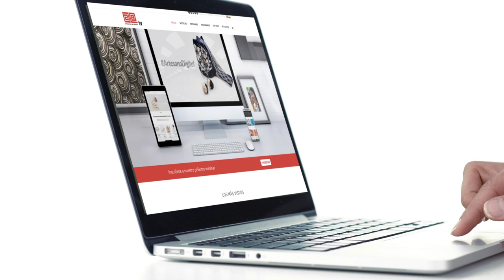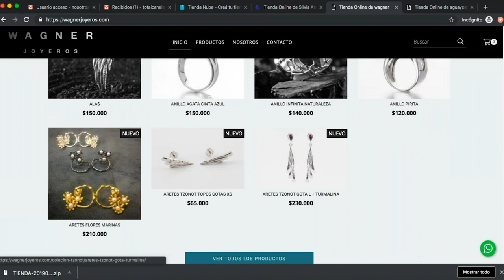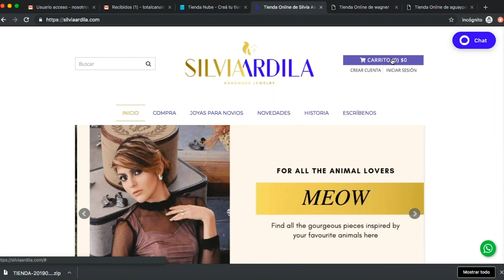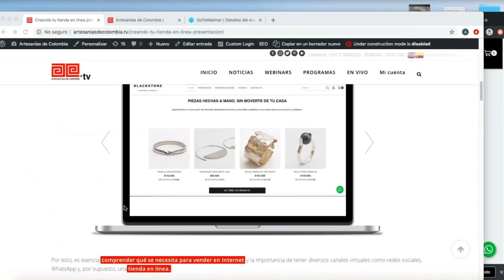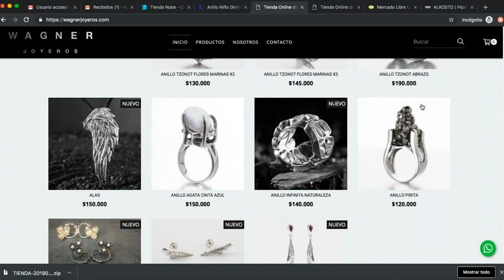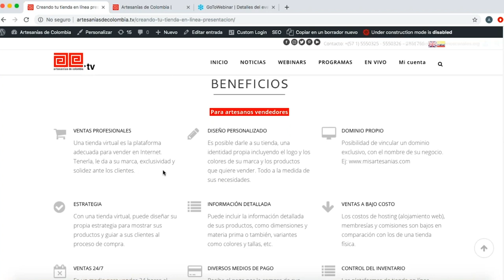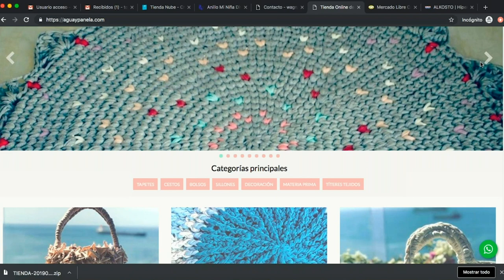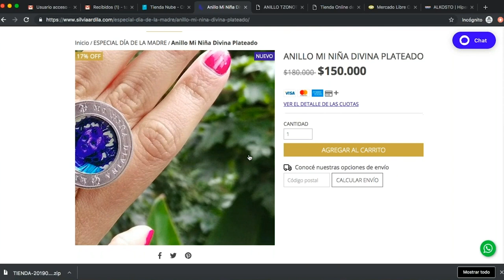Primeros pasos para crear su tienda en línea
En esta primera charla ArtesanoDigital “Creando su tienda en línea”, el conferencista invitado, César García, muestra los primeros pasos para abrir la tienda.